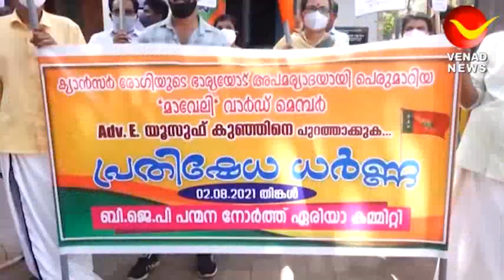പന്മന ഗ്രാമപഞ്ചായത്തിലേക്ക് ബി.ജെ.പി മാർച്ച്